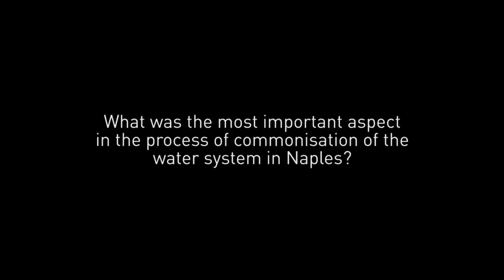The Commons movement in Italy (interview with Ugo Mattei)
Interview conducted by Alain Ambrosi with Ugo Mattei.